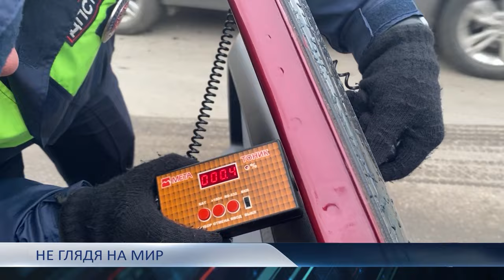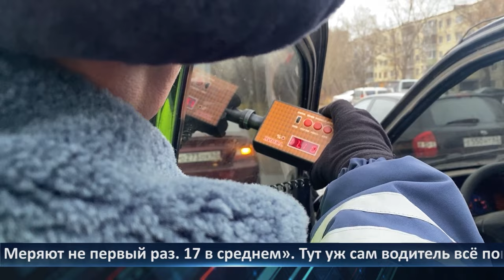День города - новости Рязани 23.11.2023